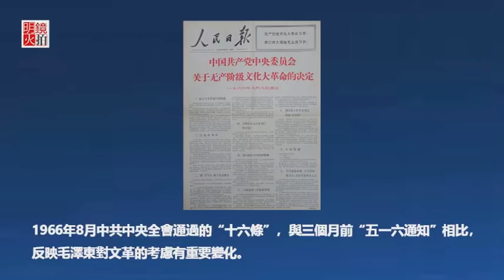解析美國亞裔參政的現狀與前景；鄧小平胡喬木怕周揚發聲的原因（《大家訪談》2018年5月30日）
1.沉睡的力量-解析亚裔参政的現狀與前景
2.鄧小平胡喬木害怕周揚發出聲音的深層原因